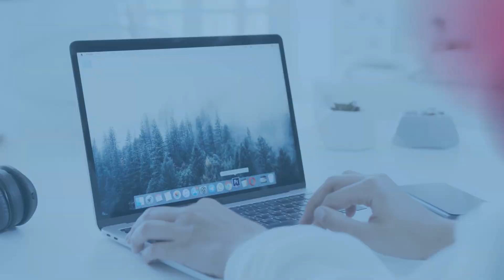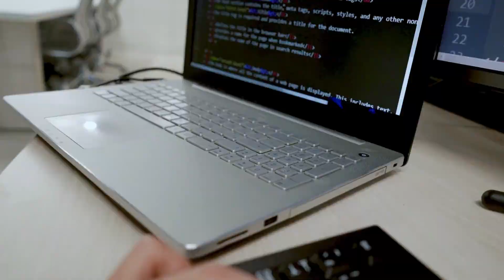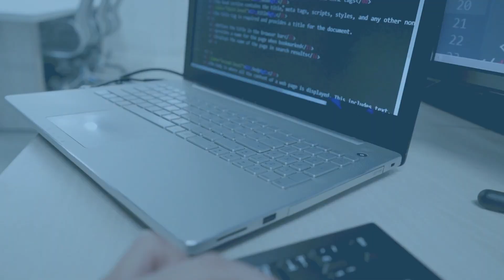『間違い探し』写真で脳トレ！ #428 「茶色い子ヤギ」「洋風の建物」「神津島灯台」【高難易度】｜Find the difference game in photos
▼目次▼
00:00　オープニング_Opening
00:17　問題①：「茶色い子ヤギ_Brown baby goat」
01:54　問題①の答え_answer
02:17　問題②：「洋風の建物_Western style building」
03:55　問題②の答え_answer
04:18　問題③：「神津島灯台_Kozushima Lighthouse」
05:56　問題③の答え_answer
06:16　エンディング_ending